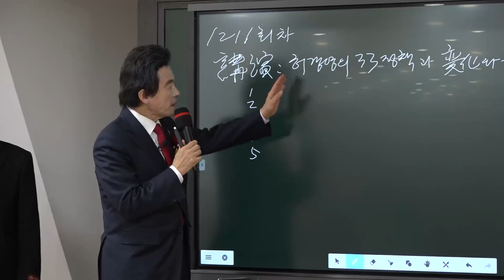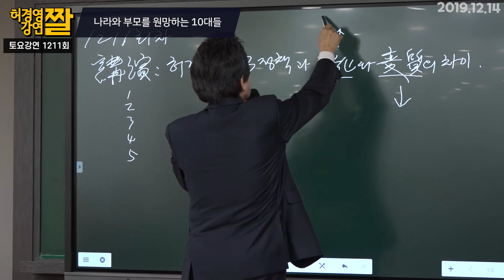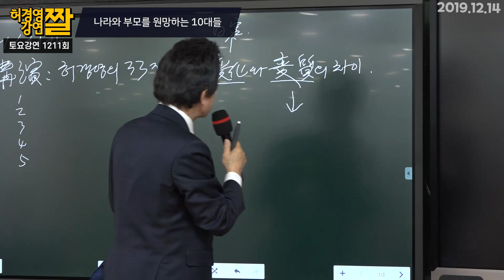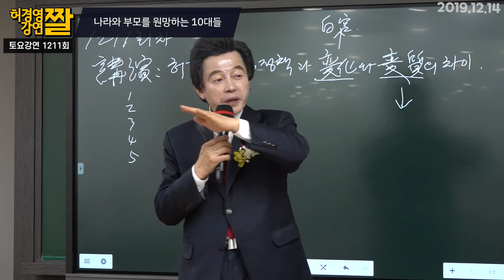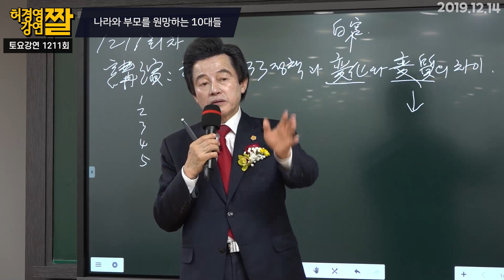충격! 나라와 부모를 원망하는 10대 청소년들 - 허경영 -